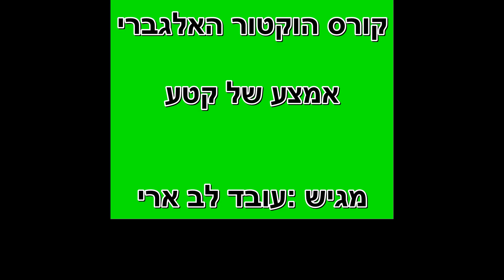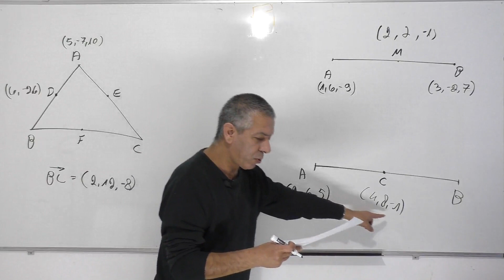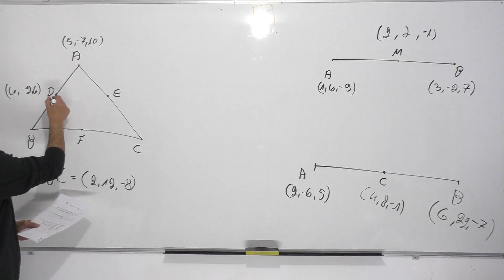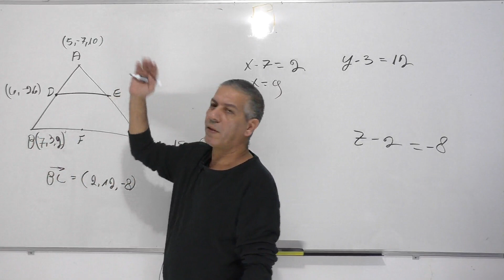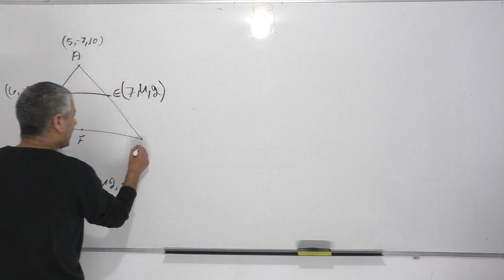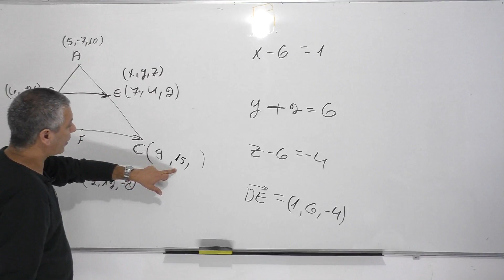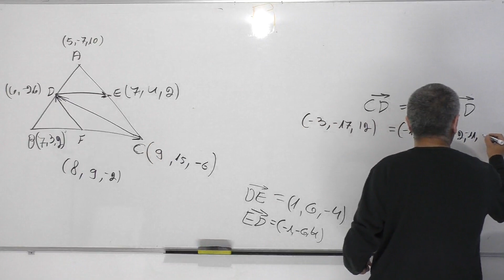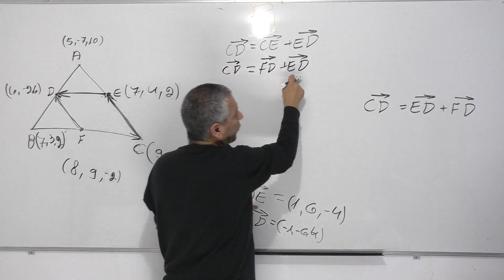קורס הוקטור האלגברי -שיעור 4-אמצע של קטע